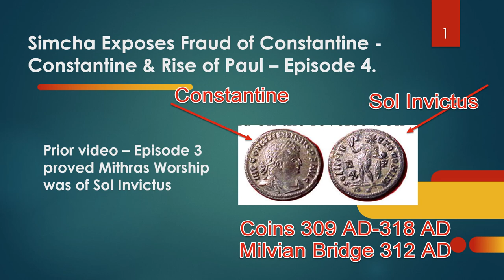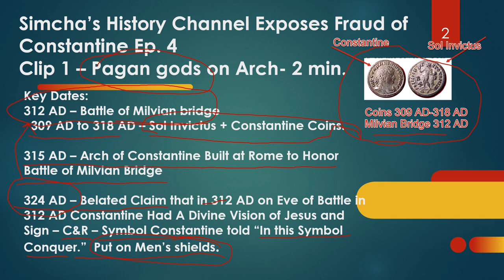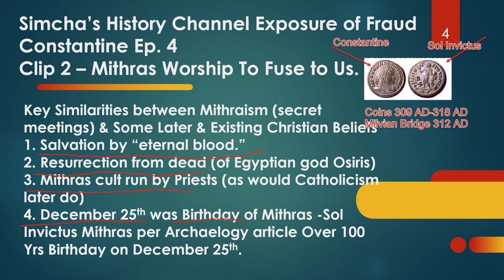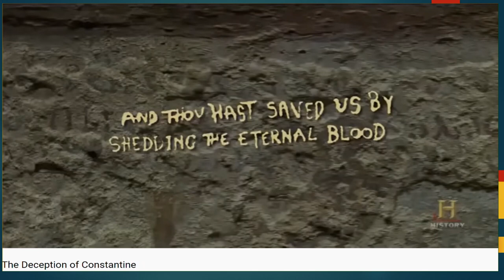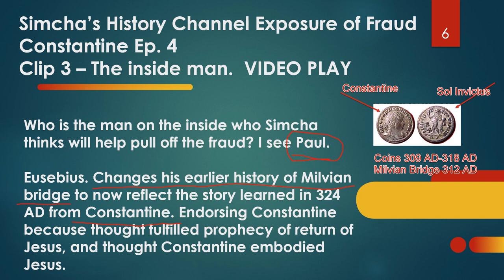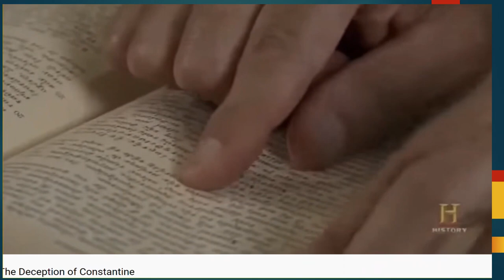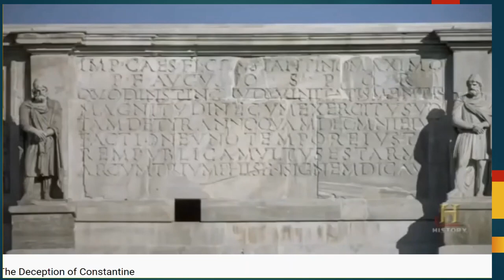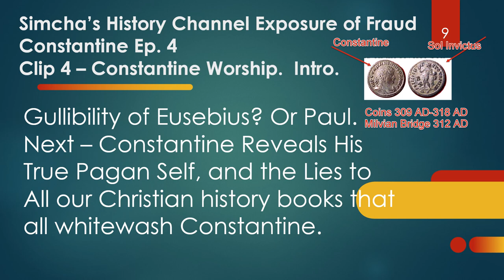Rerun: Simcha Hist. Channel Exposes Fraud of Constantine - Ep # 4 of Constantine & Rise of Paul.